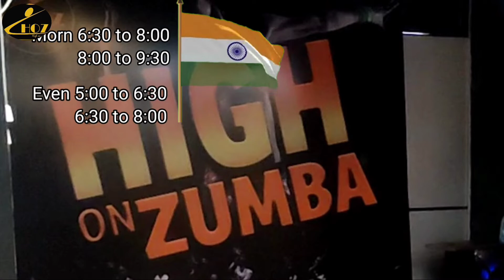Happy Independence Day To All From High On Zumba Team